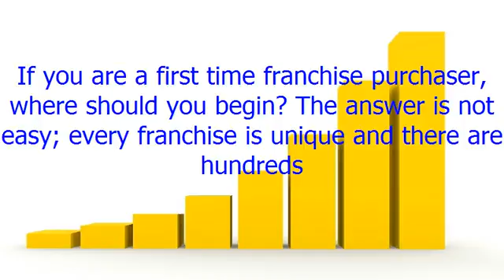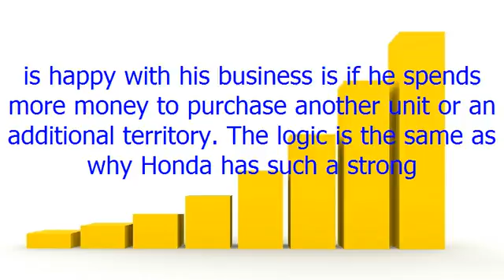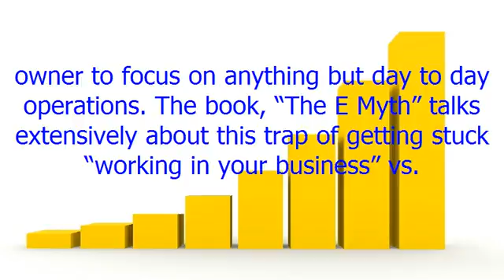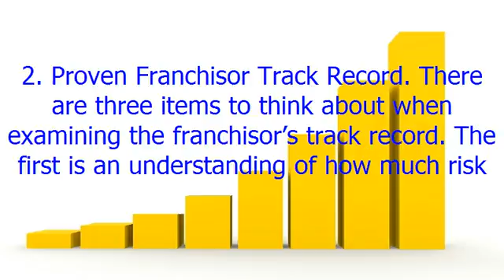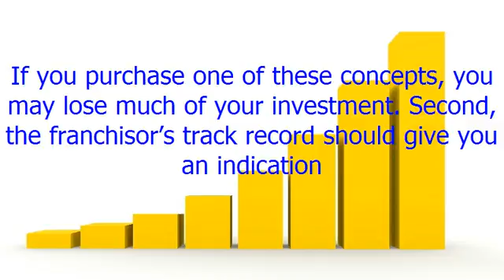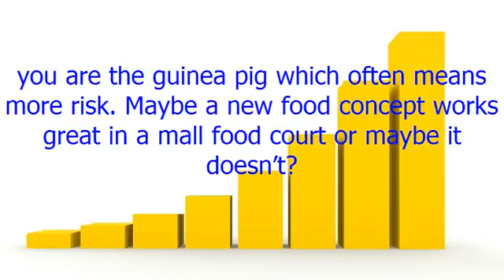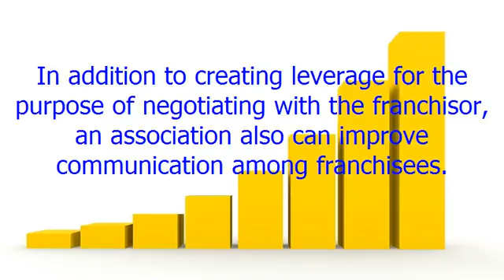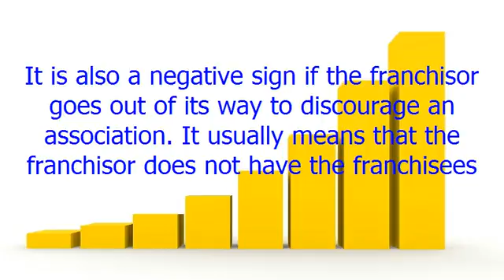Finding the Right Franchise